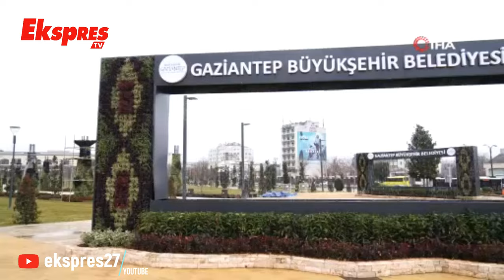Millet Bahçesi İçin Geri Sayım Başladı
Gaziantep Büyükşehir Belediye Başkanı Fatma Şahin, kent merkezinde şehir meydanı niteliğiyle vatandaşın cazibe merkezlerinden biri olacak Millet Bahçesi’nin yapımında sona gelindiğini belirterek, “Son iki ayımızArkadaşlarımız hızla çalışıyor” dedi.